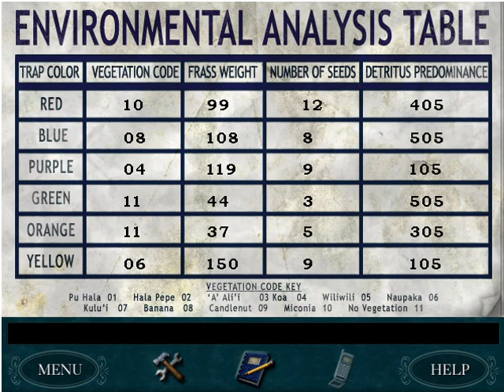The Creature of Kapu Cave Walkthrough Video 6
In this video, we figure out vegetation codes for the frass puzzle, figure out who clobbered Joe Hardy, chat with Pua Mapu, and finally uncover the correct solution to the frass puzzle!